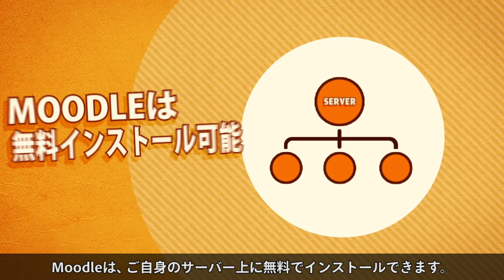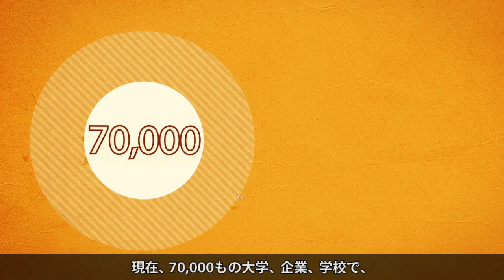Moodleの概要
Moodleは無料のオンライン学習管理システムです
教育用webサイトを作成する際のサポートをします
ダイナミックなオンラインコースを構築することができます
学習者はいつどこにいても学習の幅を広げることができます

このビデオのオリジナル版はMoodle HQにより作成され、
アテインが日本語化を行いました。